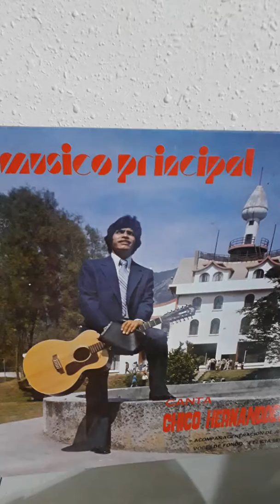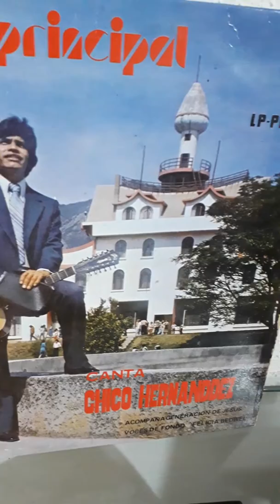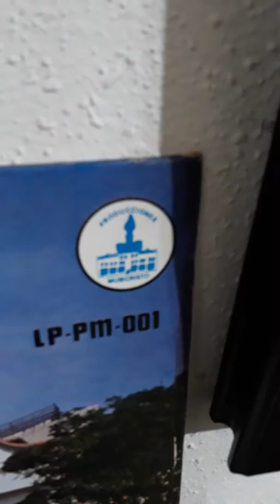Hay tantas cosas porque tengo que darle gracias a mi Señor, Francisco chico Hernandez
Hay tantas cosas, de Chico Hernandez acompañado por La Generacion de Jesus, voces de fondo de Felicia Bedwel.